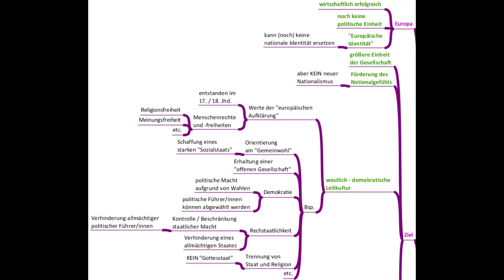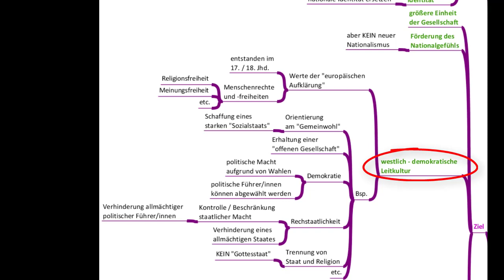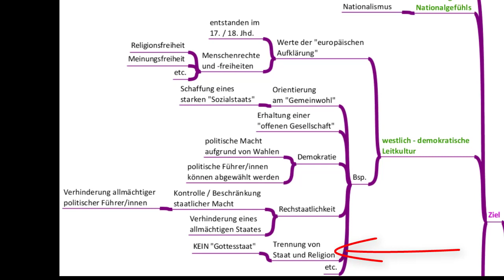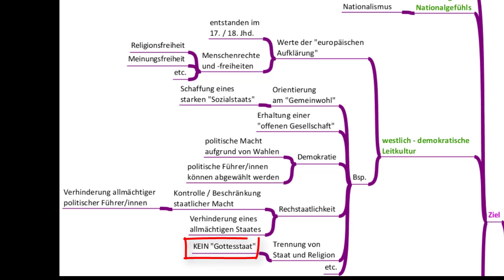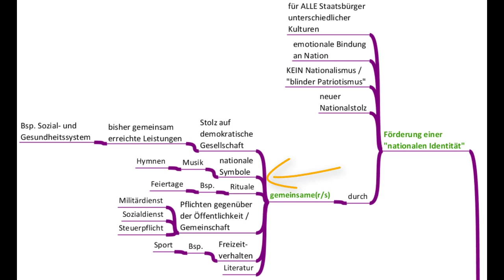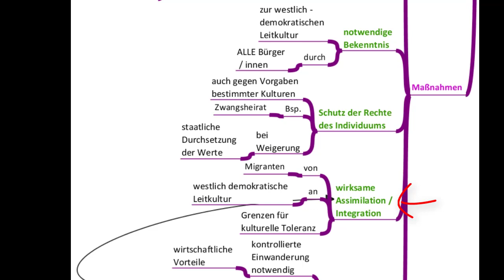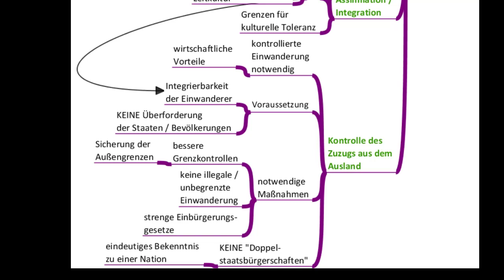Mögliche Lösungsansätze 7(7) Francis Fukuyama: Identität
In diesem Video werde ich darstellen worin Francis Fukuyama mögliche Lösungsansätze für die Abwendung der heutigen Gefahren der Demokratie sieht. Ich bespreche in diesem Zusammenhang u.a.  die momentane europäische Situation, die Begriffe "westlich - demokratische Leitkultur", Verfassungspatriotismus und nationale Identität.

Dieses Video ist das 7. von 7. Videos zum Buch "Identität. Wie der Verlust der Würde unsere Demokratie gefährdet." des US - Politiologen Francis Fukuyama aus dem Jahr 2018.
Übungen, Mindmaps und das Manusskript zum Thema findest du u.a. bzw.